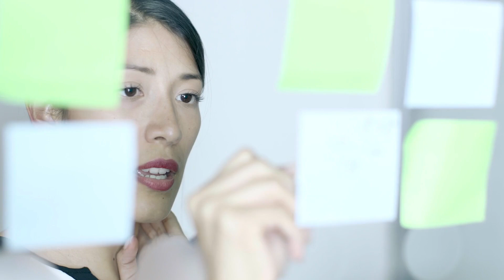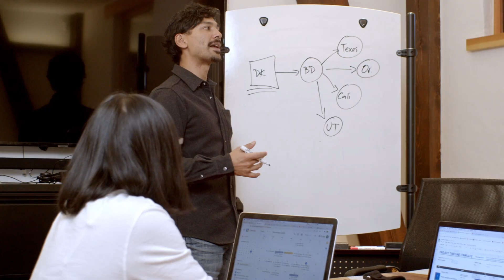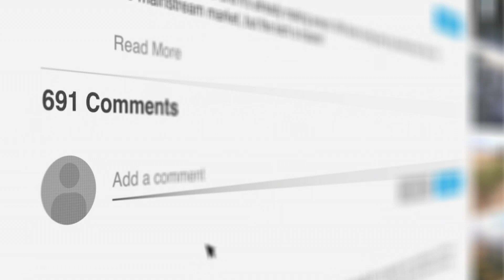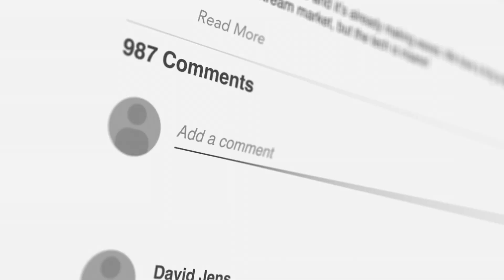Humanoid ROBOTS Taking Over Human JOBS The Future is Now!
The Robots Are Coming (For Your Job?): Humanoid Takeover or Upskilling Opportunity?
The age of the machines is upon us, or is it? In this video by The AI Uplift, we delve into the rapidly evolving world of humanoid robots and their growing presence in the workforce.  We'll explore the hype and reality of robots taking over human jobs, and uncover the opportunities this new era presents.

Are you worried about a robot stealing your job?  Or are you excited about the potential for a more automated and efficient future?

No matter where you stand, this video is a must-watch for anyone interested in the future of work.

Here's what you'll discover:

The rise of the humanoid robot: We'll take a closer look at the latest advancements in robotics, showcasing the incredible capabilities of these sophisticated machines. From factory workers to customer service agents, humanoid robots are making their way into diverse industries.

Jobs at risk? We'll analyze which jobs are most vulnerable to automation and discuss the potential impact on different sectors of the economy.

The human advantage: But fear not! Humanoid robots aren't here to replace us entirely. We'll explore the unique skills and qualities humans bring to the table that robots simply can't replicate.

Upskilling for the future: So, what does this mean for your career? We'll explore strategies for adapting and thriving in this changing landscape, with a focus on developing in-demand skills for the future of work.

A new era of collaboration? Imagine a world where humans and robots work side-by-side, leveraging each other's strengths to achieve incredible results. We'll discuss the potential for a truly collaborative future of work.

The ethical considerations: The rise of automation raises important ethical questions. We'll explore the need for responsible deployment of AI and robots, ensuring that this technology benefits all of humanity.

What are your thoughts on the future of work and the role of robots?

🔍 What to Expect:

Real-world Applications
Beginner-Friendly Insights